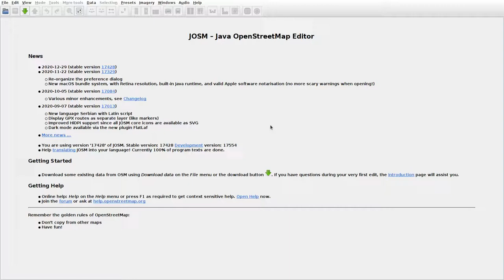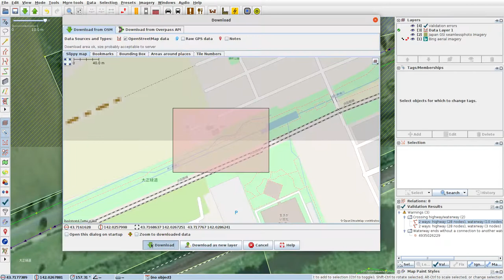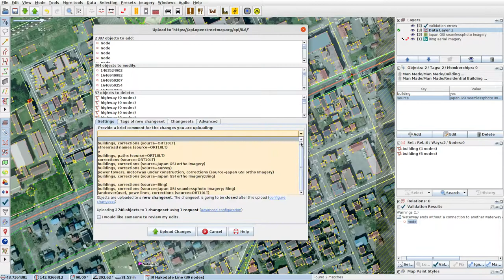JOSMrec0667 2021 03 07